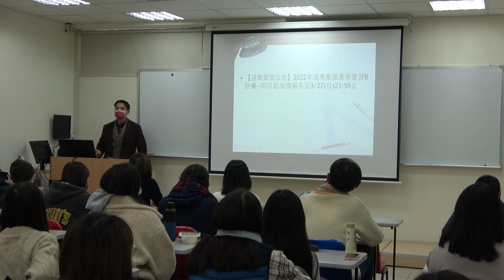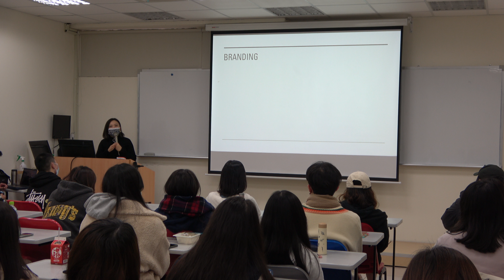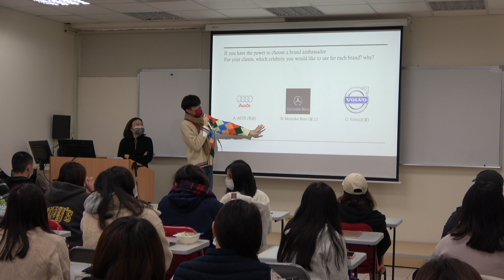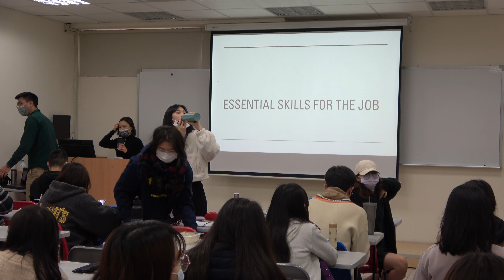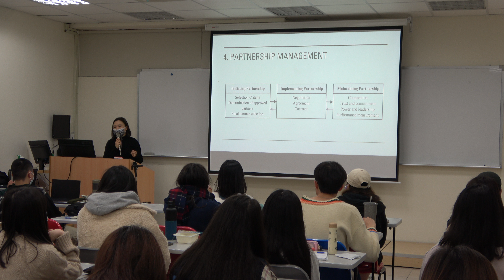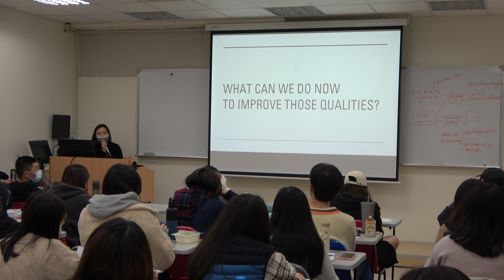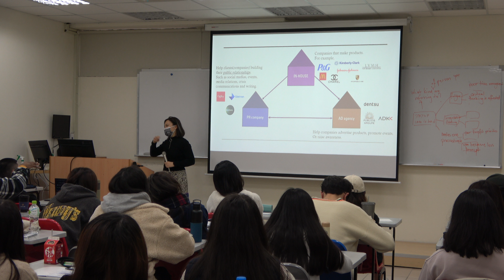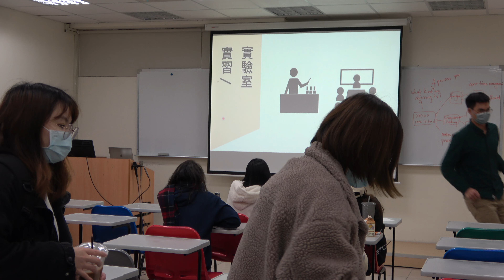Career Development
2022 EBSC Internship Orientation "Career Development" by Zoe  Chang